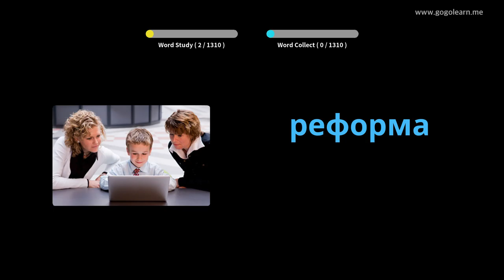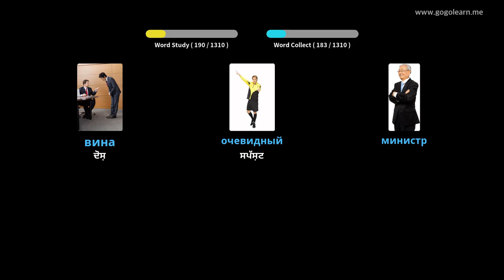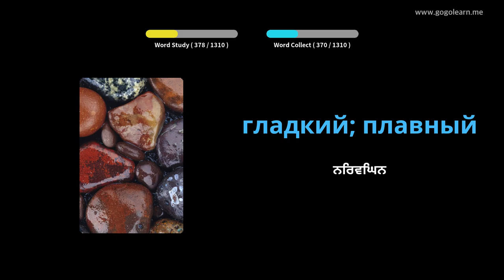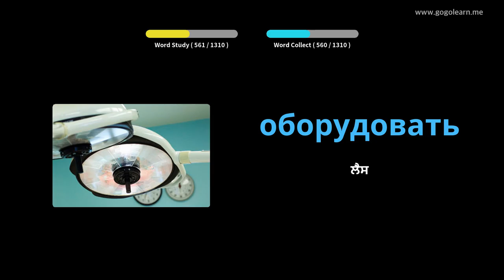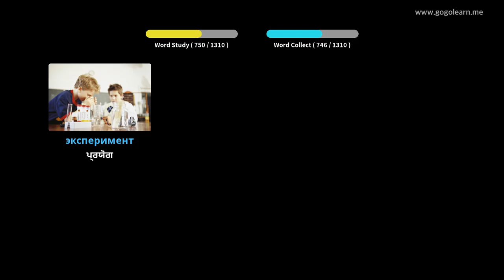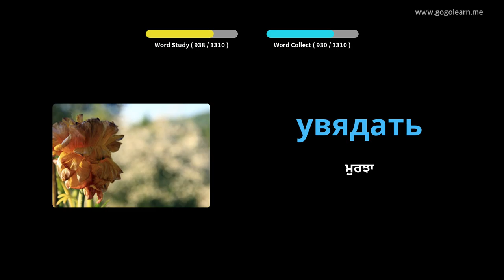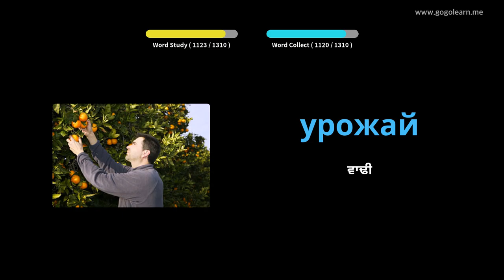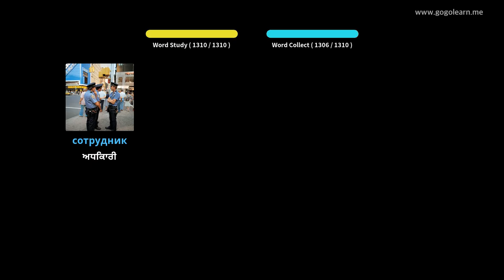ਰੂਸੀ ਸ਼ਬਦਾਵਲੀ ਵਿਦਿਆਰਥੀ | Golearn